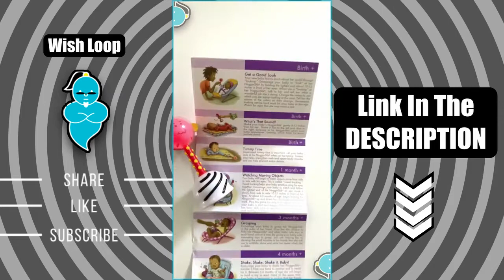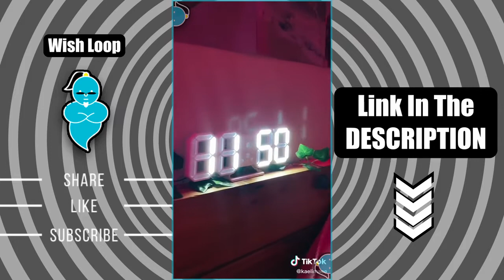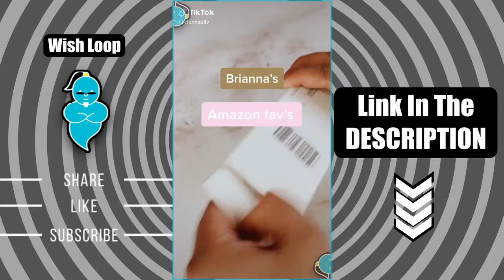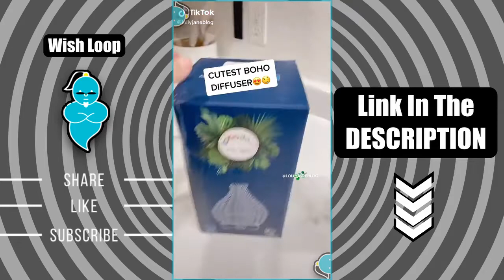Amazon Finds and Must Haves | Amazon Made Me Buy It | TikTok Made Me Buy It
Hey guys! I just wanna share with you the Tiktok Amazon Must Haves I have been watching on Tiktok.

AMAZON MUST-HAVES, AMAZON FINDS AND AMAZON HAUL, TIKTOK MADE ME BUY IT

If you have any other suggestions for other online shopping sites, just let me know.

Hollow Garbage Bin
Travel Soap Paper Sheets

Reusable Silicone Drinking Straws

TWEEZY Nose Hair & Ear Hair Remover
Cleaning Gel for Car Detailing Putty
Negg Boiled Egg Peeler White

Umbrella Sand Anchor
Beach Sand Coasters Drink Cup Holders
Portable Handheld Fan

Lithium Ion Cordless Handheld Vacuum

Studio Woven Stretch Crop Jogger Pant
Casual Long Sleeve Solid Color Knit Pullover

Closet Wire Shelf Dividers

Stainless Steel Cosmetic Makeup Palette Spatula Tool
Facial Steamer
Empty Mascara Tube

Herbal Tea
Tiesta Tea

Olive Oil and Vinegar Dispenser
Laptop Stand

Porseme Essential Oil Diffuser
PomeloHome Stainless Steel Ball Whisk
Peppermint Pure Castile Oil Body Soap

Magnetic Wall Key Holder
Rechargeable Toothbrush Case
Jar Warmer

Screen Magnifier
Water Bottle Pump

Soap Dispenser

Bag Resealer
Personal Alarm Siren
IPAD Keyboard with Sliding Stand

Hanging Kitchen Trash Can
LED Flashlight Glove
Multifunctional Tape Measure Set

🎵 Track  Happy Rap Beat / Hip Hop Type Beat Instrumental (Prod. Ihaksi)